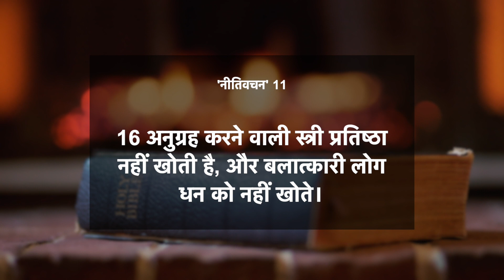नीतिवचन 11:16 | अनुग्रह करने वाली स्त्री प्रतिष्ठा नहीं खोती है | दैनिक मन्ना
16 अनुग्रह करने वाली स्त्री प्रतिष्ठा नहीं खोती है, और बलात्कारी लोग धन को नहीं खोते।